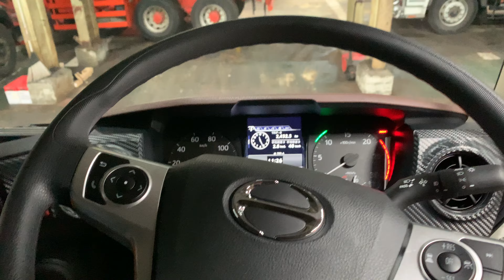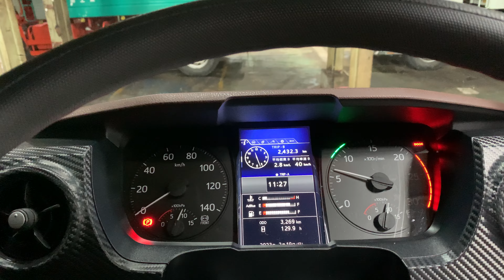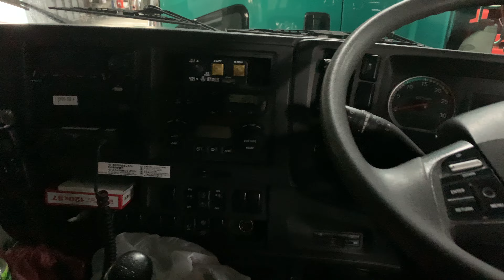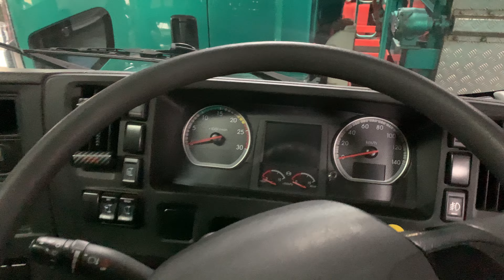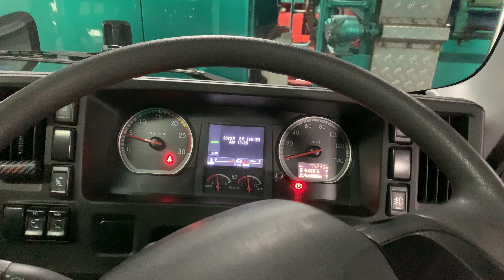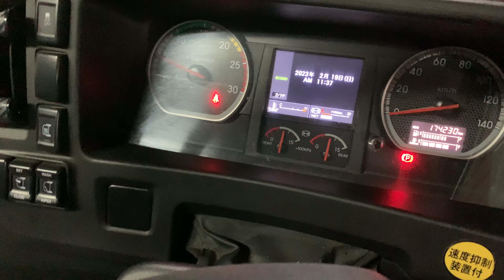Dirigindo caminhão no Japão, Caminhão do meu Patrão